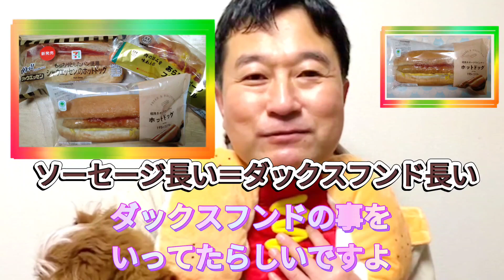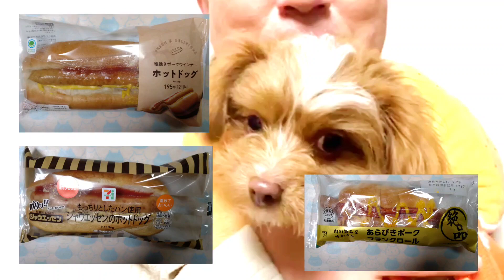【ホットドッグの由来】第４６話 愛犬がホットドッグ犬になっちゃった（hot dog）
ホットドッグの由来から、愛犬うまおちゃんがホットドッグ服に挟まってホットドッグ犬になります。ホットドッグ犬になったうまおちゃんもかわいいので見てくださいね。